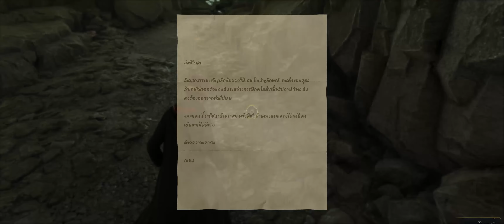[บรรยายไทย] HOGWARTS LEGACY - PRAT 8 Story Gameplay Walkthrough [4K 60FPS] ULTRAWIDE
CPU : INTEL Core i7-11700K
Mainboard : Asrock B560 Steel Legend
VGA Card : Galax RTX 3080
Memory :  CORSAIR VENGEANCE PRO SL RGB 32GB (16GBx2) DDR4 3600MHz
Harddisk : M.2 PCIe 1.TB WD Black SN750SE
Power Supply : CORSAIR 750W